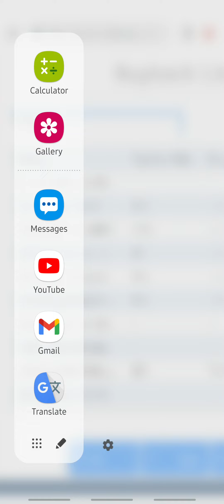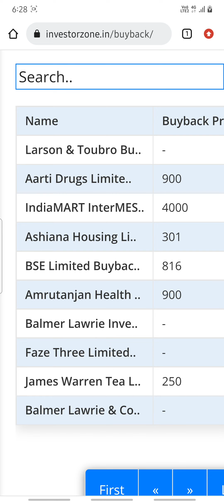upcoming buyback 2023| latest#buyback 2023 |next buyback list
video for education purpose only do your own research on every investment.

Through this channel, you will get to see financial videos, must follow this channel.